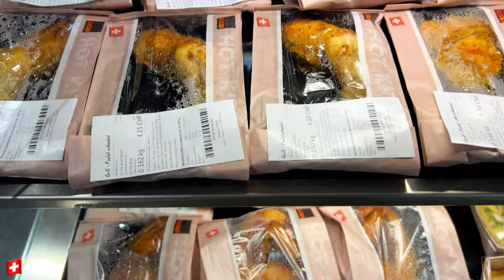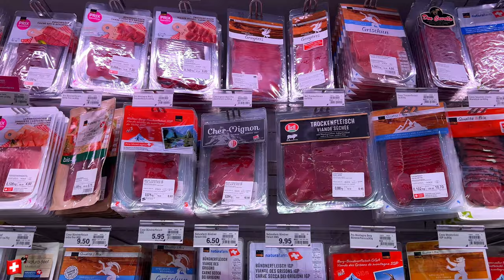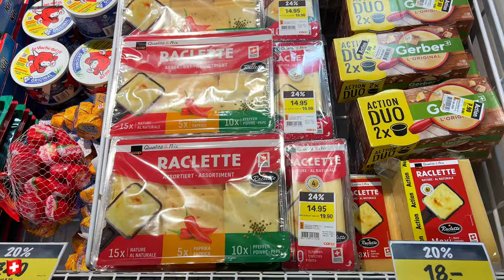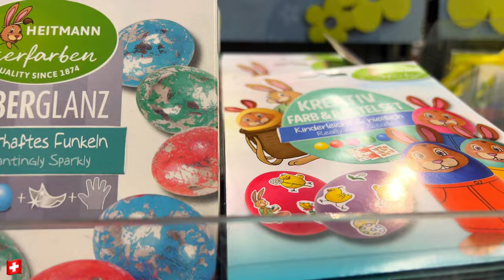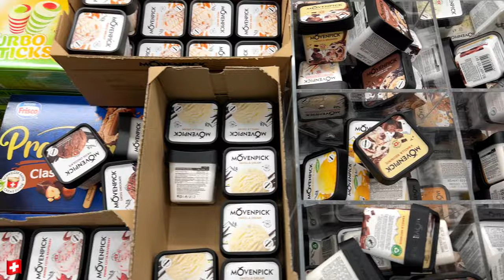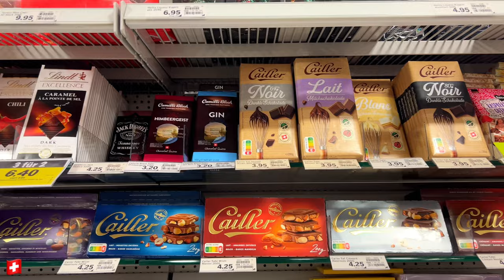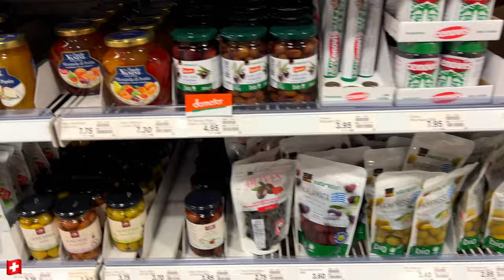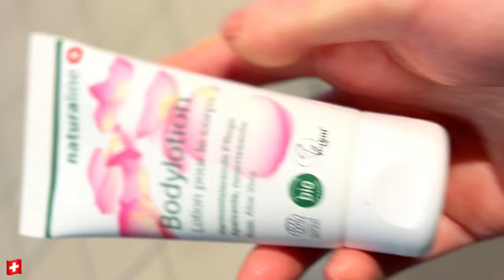Swiss COOP🇨🇭 Food Prices in Switzerland Shopping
Shopping in Swirzerland